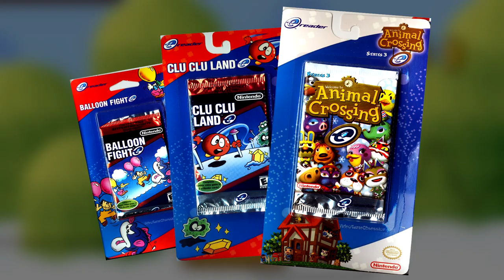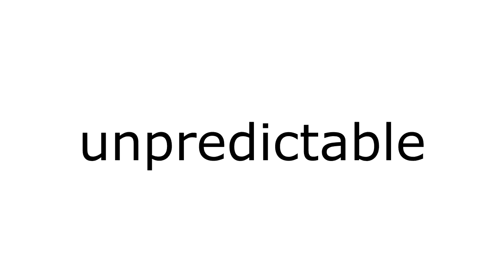Nintendo MONETIZED Mario Bros 3?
GBA? DLC? ABC? 123?!

E-card Scan - Super Mario Advance 4
Overworld SMB - Super Mario Advance 4
Athletic - Super Mario Advance 4